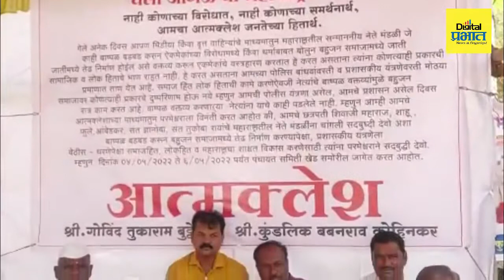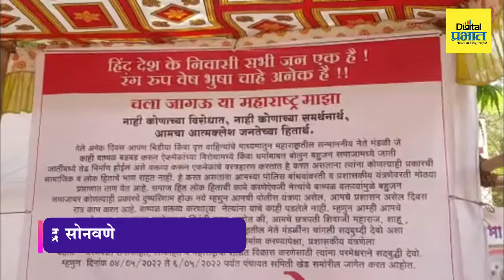चला जागऊया महाराष्ट्र माझा! आमचा आत्मक्लेश जनतेच्या हितार्थ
चला जागऊया महाराष्ट्र माझा! नाही कोणाच्या विरोधात, नाही कोणाच्या समर्थनार्थ, आमचा आत्मक्लेश जनतेच्या हितार्थ". हे ब्रीद वाक्य घेवून माहिती अधिकार कार्यकर्ते कुंडलिक कोहिनकर, सामाजिक कार्यकर्ते गोविंद बुट्टे यांनी खेड पंचायत समितीसमोर आत्मक्लेश आंदोलन सुरू केले आहे.  या आंदोलनाला विविध क्षेत्रातील नागरिकांचा प्रतिसाद मिळत आहे